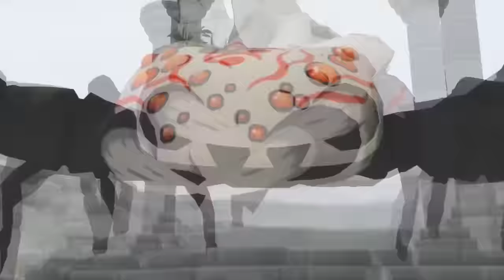RWBY: Deathstalker/Giant Nevermore fight in 60FPS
From episode 8: Players and Pieces.